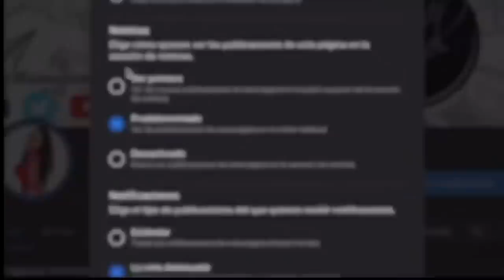¡SE ECHÓ PARA ATRÁS! Titular del Conacyt dice que DESCONOCE denuncias a INVESTIGADORES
Estalló la polémica por la denuncia a 31 investigadores del Conacyt, y la actual directora dice que no sabe nada de nada.